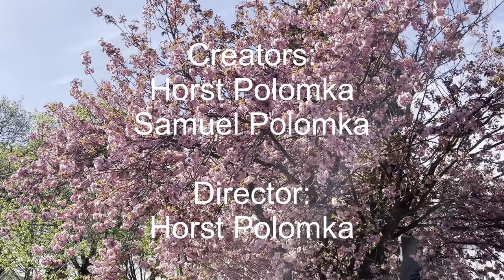Zeitsplitter - Bäume im Frühling